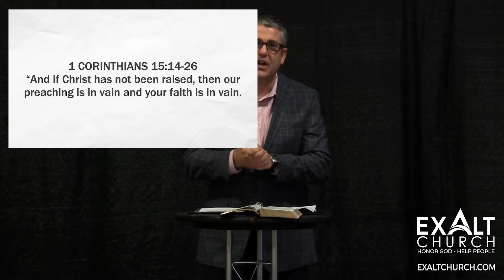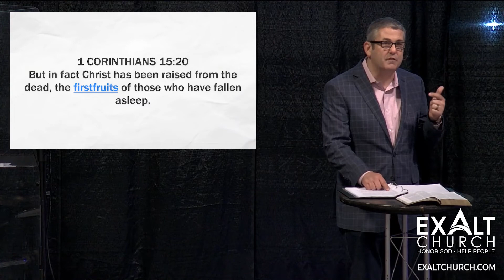ExaltChurch.com | The Whole Easter Story | Lead Pastor Roger Pettay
Welcome to "The Whole Easter Story" with Pastor Roger.  If you didn't get to visit us in person last week, you get the chance to hear a wonderful message today!  We are so glad you are joining us!